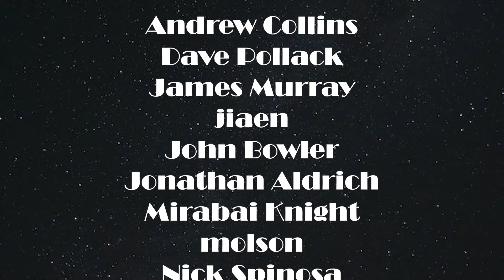"Bubblaine" (Super Mario Odyssey) LIVE FROM OS NYC // VGM Jam Sessions NYC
Originally recorded February 2nd, 2024

This recording comes from our most recent session! When coming up with the setlist for this session, Shango wanted each band member to choose a tune. This tune in particular was chosen by the piano player Austin Jaffe. Taking inspiration from Antonio Carlos Jobim, Austin arranged a version of this tune that truly takes in the bossa nova roots and elevates this tune to the next level. Here's the house band rendition of the Seaside Kingdom theme from Super Mario Odyssey, also known as Bubblaine!

Richard Shango Woods Jr. (@shango98) - Alto Sax

Michaela Olson (@michaelaesquire) - Trumpet

Andrew "Big Red" Collins (@big_red1121) - Trombone

Marc Velez (@_marcvelez) - Guitar

Austin Jaffe (@ajaffe1879) - Piano

Sam Bobinski (@slamb0b) - Bass

Philip B. Joy (@phillyhungry) - Drums

Audio Recorded and Mixed by Jacob Koch (@sageofsong)